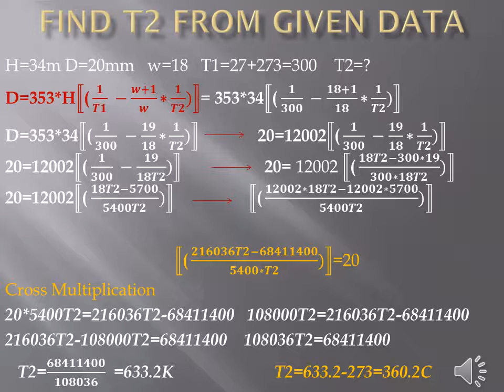HOW TO FIND BOILER DRAFT Q5 in Urdu/hindi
SI system by Ismail Abid chapter draft